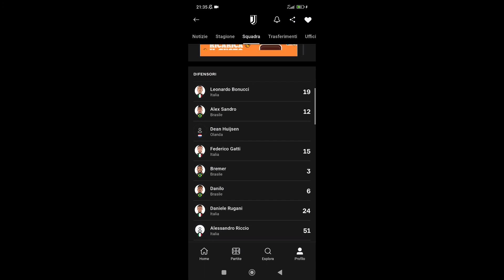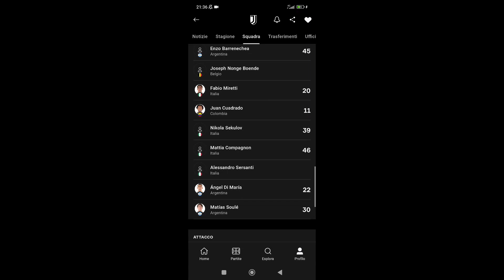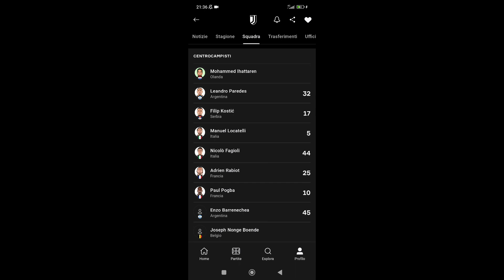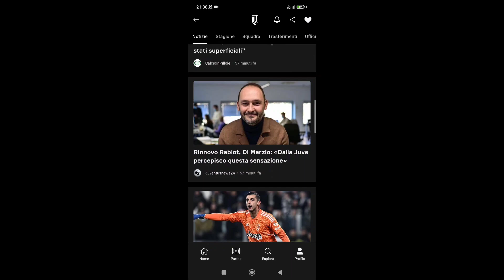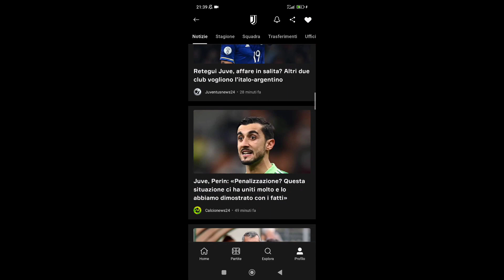PERIN:"LA PENALIZZAZIONE DI 15 PUNTI CI HA DATO ENERGIA"! RABIOT RESTA?VI DICO LA MIA SU POGBA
I miei social:
GERUNDGAMER GAMING
Gerundgamer
Gerundgamer extra

gerundgamer

Gerundgamer_
Tuttoilcalcio_gerundgamer

Gerundgamer

gerundgamer_tw